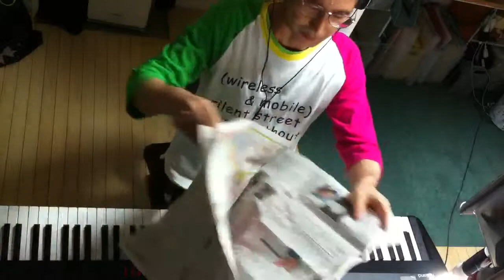2014.10.13 Aratori ex atonal 2